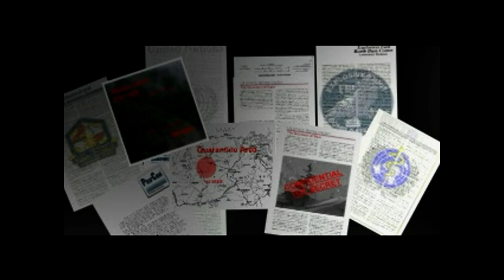Let's Play Syphon Filter Level 1 Georgia Street Washington D.C.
Briefing:

"Your targets are Rhoemer, Kravitch, Aramov, and Girdeux.

 SATCOM has intercepted coded microwave traffic.

Rhoemer must have an uplink station in the area. Assist CBDC if needed. Avoid collateral casualties if possible.

Check your objectives onsite for more information."

Mission Objectives:
● Eliminate Kravitch and destroy comm. array
● Eliminate Rhoemer
● Protect CBDC bomb squad
● Turn off power to terminal security doors
● Tag bomb in terminal

Mission Parameters:
● Do not eliminate any CBDC agent
● Avoid damaging viral delivery systems or explosive bombs